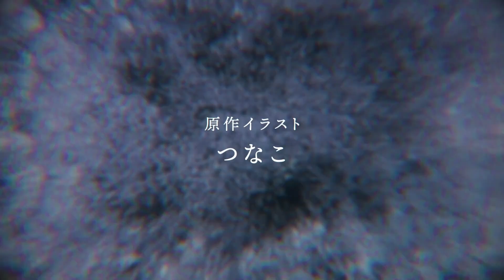Date A Live Season 5 Official Trailer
Date A Live Season 5 confirms the season's television broadcast format, as well as the returning cast and staff from the fourth season.

Genres: Fantasy, Action

Cast:
Marina Inoue as Tohka Yatogami
Nobunaga Shimazaki as Shido Itsuka
Akari Kageyama as Mukuro Hoshimiya
Asami Sanada as Kurumi Tokisaki
Ayana Taketatsu as Kotori Itsuka
Ayumi Mano as Natsumi Kyouno
Hitomi Nabatame as Nia Honjō
Iori Nomizu as Yoshino
Maaya Uchida as Kaguya Yamai
Minori Chihara as Miku Izayoi
Misuzu Togashi as Origami Tobiichi
Sarah Emi Bridcutt as Yuzuru Yamai

Staff:
Director: Jun Nakagawa
Series Composition: Fumihiko Shimo
Original creator: Koushi Tachibana
Original Character Design: Tsunako
Character Design: Naoto Nakamura
Animation Production: Geek Toys

Date A Live Season 5 anime trailer,
Date A Live Season 5 pv,
Date A Live Season 5 watch,
Date A Live Season 5 episode 1,
Date A Live Season 5 episode 1 eng sub,
Date A Live Season 5 release date,
Date A Live Season 5 eng sub,
Date A Live Season 5 2023,
Date A Live Season 5 watch full,
Anime 2023 trailer,
Anime 2024,
Anime fantasy,